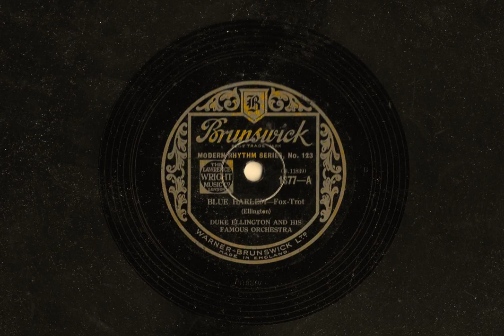Blue Harlem - Duke Ellington & His Famous Orchestra 1932